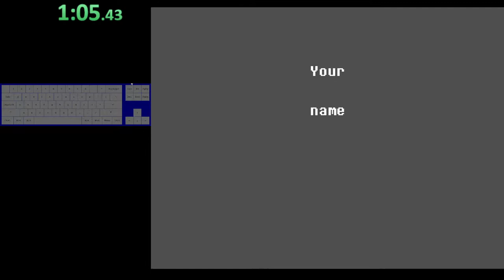Deltarune Chapter 1 Speedrun in 39:01 (Any%)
This is my first speedrun of this game and my first speedrun.